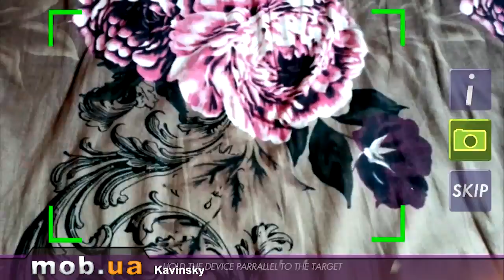Обзор Кавински (Kavinsky) на Андроид - mob.ua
KAVINSKY - скорее выходите на улицы Лос-Анджелеса и сразитесь против всевозможных злодеев и негодяев. Собирайте бонусы и наслаждайтесь прекрасным саундтреком.

Особенности игры:
Несколько уровней борьбы
Наличие боссов
Динамическая езда в авто
Переключение вида
Высокая ретро графика
Прекрасный саундтрек